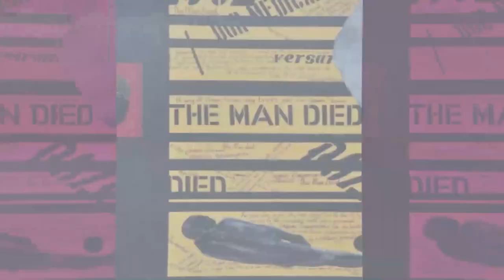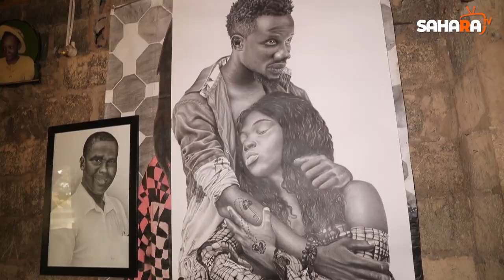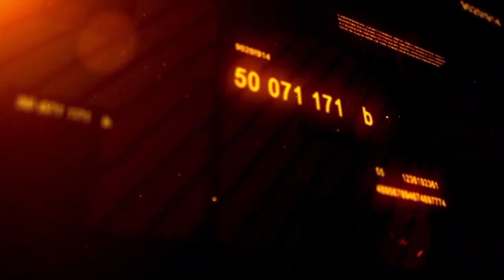Meet Damilola Olusegun, The Young Woman Changing Nigeria's Art Scene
On Arts and Culture today, meet Damilola Olusegun, a young woman changing Nigeria's art scene

Her work explores themes such as emotional feelings, motherhood, relationship and self discovery.

She discusses some of her challenges as an artist in Nigeria such as her works getting underpriced and the struggle to get cheap materials for work.

Damilola hopes to have her own art studio where she can teach young people her style of art.

Videographer/Video Editor/Video Producer: Kenechukwu Amanda